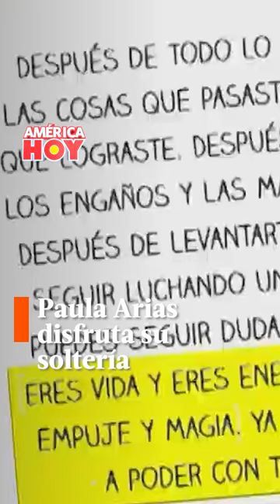AMÉRICA HOY | Paula Arias disfruta su soltería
¡NO QUIERE MÁS PREGUNTAS!
Paula Arias se incomoda cuando le hablan de su soltería.